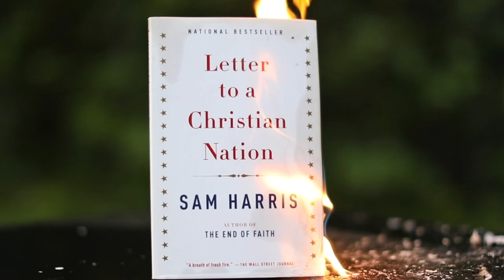To Live (1993) by Yu Hua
After some discussion of the Kyle Rittenhouse trial and some other current events, the buys discuss Grant's favorite novel, To Live by Yu Hua.